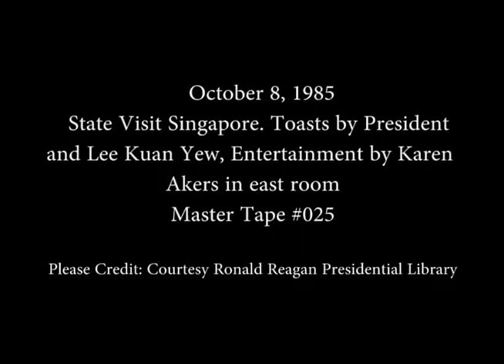President Reagan’s Toast for Prime Minister Lee of Singapore on October 8, 1985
Full Title: President Reagan’s Toast at the State Dinner for Prime Minister Lee Kuan Yew of Singapore and his Remarks and Toast in the State Dining Room followed by Entertainment from Karen Akers in the East Room on October 8, 1985

Access Restriction(s):Unrestricted
Use Restriction(s):Unrestricted